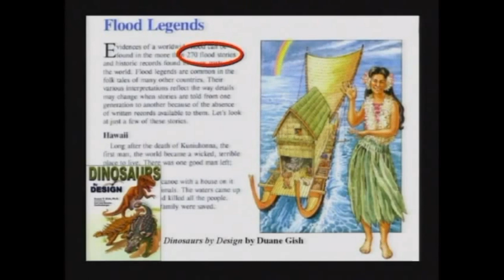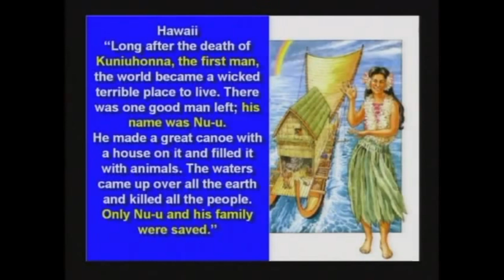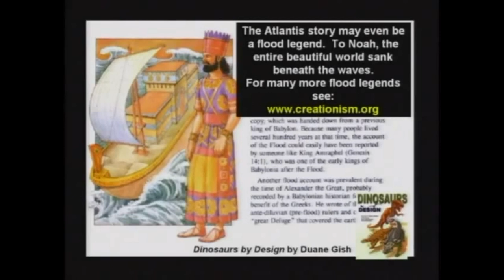The Flood of Noah - Recorded in EVERY Culture & Civilization